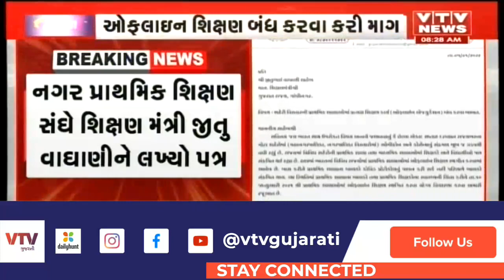કોરોનાના વધતા કેસને લઇ નગર પ્રાથમિક શિક્ષણ સંઘનો શિક્ષણ મંત્રીને પત્ર, જાણો શેની કરી માંગ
કોરોનાના વધતા કેસને લઇ નગર પ્રાથમિક શિક્ષણ સંઘનો શિક્ષણ મંત્રીને પત્ર, જાણો શેની કરી માંગ | VTV GUJARATI